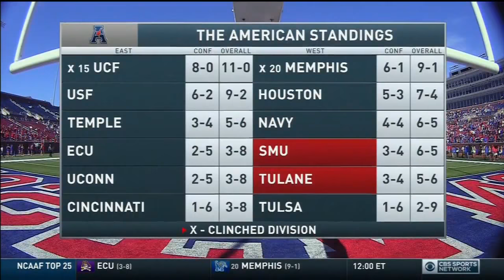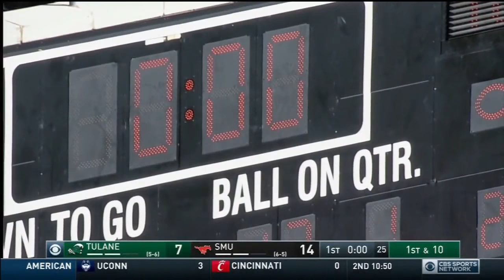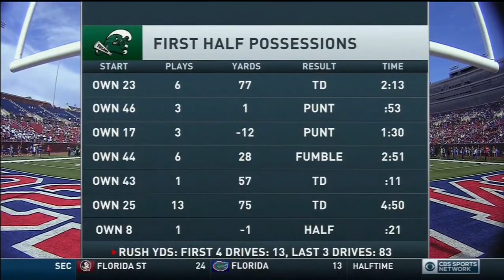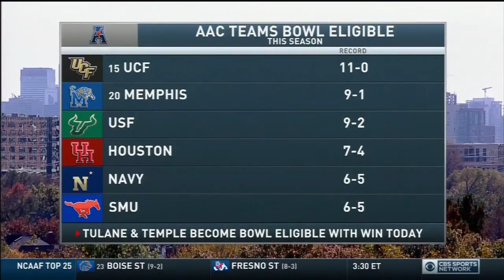November 25, 2017 - Tulane Green Wave vs. SMU Mustangs Full Football Game 60fps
Willie Fritz led Tulane Green Wave vs. Chad Morris led SMU Mustangs at Gerald J. Ford Stadium in Dallas, TX on 11/25/2017. The last minute of the first half is missing due to a power outage.